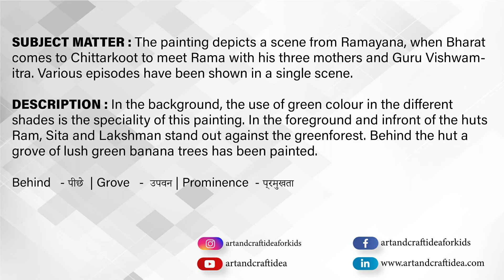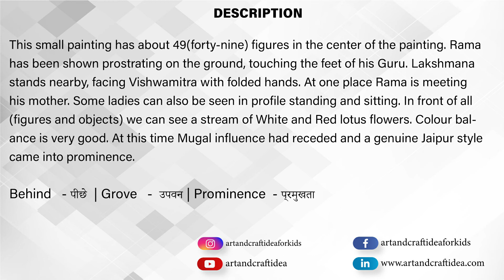Fine Arts class 12 Bharat Meets Rama At Chitrakuta - Painting Description (EXPLAINED IN HINDI) -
Bharat Meets Rama At Chitrakoot Painting Description

Fine Arts class 12- Bharat Meets Rama At Chitrakuta

(PAINTING) (EXPLAINED IN HINDI)